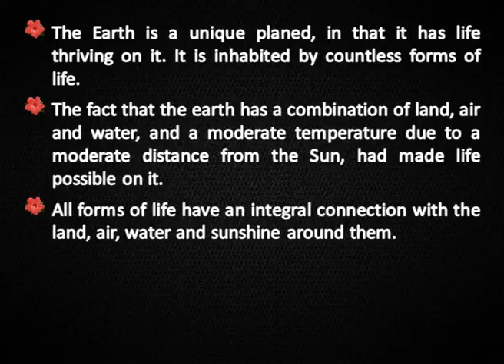Biosphere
Biosphere reserves Biosphere meaning Biosphere definition Biosphere includes